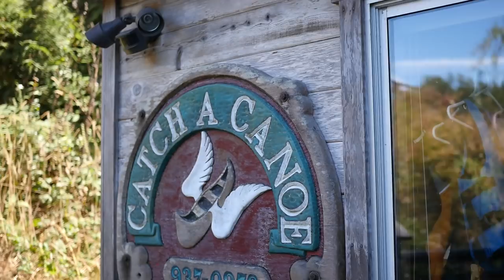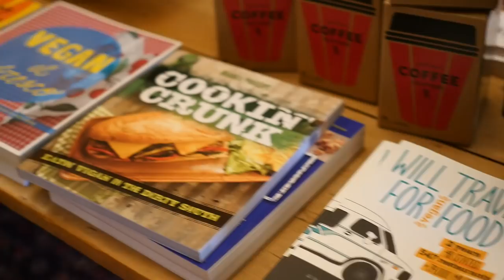The Stanford Inn: Vegan Resort & Spa (Virtual Tour)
The Stanford Inn is an eco vegan resort in Mendocino, California. In today's video, Michelle Cehn and Rebecca Gilbert bring you along to virtually experience The Stanford Inn. Learn more about this special travel destination

Michelle Cehn is a vegan filmmaker on a mission to change the world one bite-sized vegan video at a time. You can check out her other videos at her